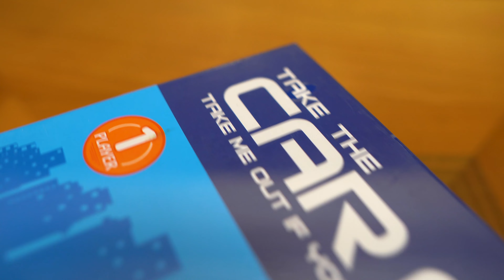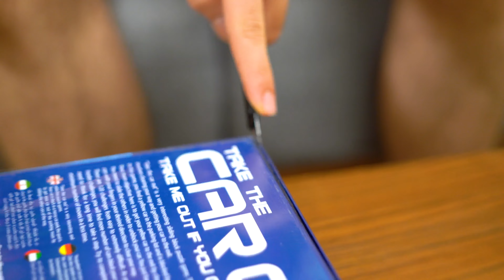Teaching Kids How to Master Mind Games: Kianopanah's Brain Challenge Adventure!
"Teaching Kids How to Master Mind Games: Kianopanah's Brain Challenge Adventure!" Welcome to the exciting world of Kianopanah! Join Kian and Panah in this engaging lesson on teaching kids how to master mind games, as they dive into a thrilling brain game adventure with a gift from Nikan. Get ready to be amazed as they show you "how to" guide young learners through the ultimate challenge - maneuvering a yellow car out of a tricky parking lot! 🚗💡 This mind game is not just fun, it's designed to push kids' intelligence to the limit while teaching valuable skills. Watch Kian and Panah break down their strategies, problem-solve, and have a blast while doing it! Tune in now and empower young minds through playful learning.